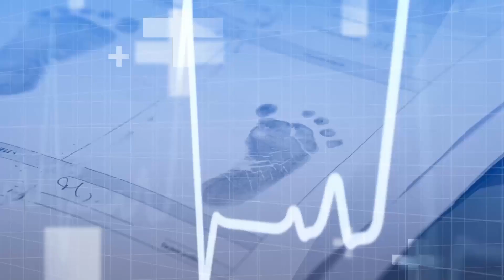Miss Teen Mundo Antioquia Sofía Velázquez